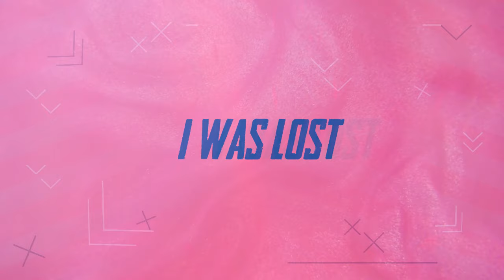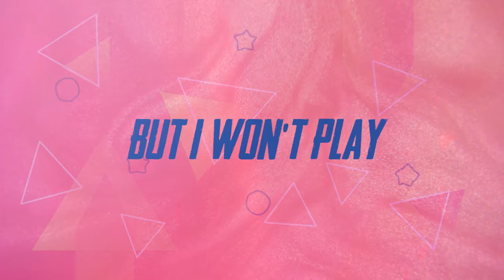Tape Machines feat. Ella Faye - This Is Who I Am (Official Lyric Video)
Tape Machines consist of two guys - Simon & Fredrik. Together they make music that is something out of the ordinary. At least that’s what their moms think (and around 2 million other people). Simon’s originating from numerous Punk and Emo bands, heading on to working with top Hip Hop artists in Sweden while Fredrik’s been busy mixing and producing various pop artists. After being friends for many years they suddenly realized that they share the same dream of releasing good music without the filters of big record labels and “hard to get artists”. So that’s what they did.